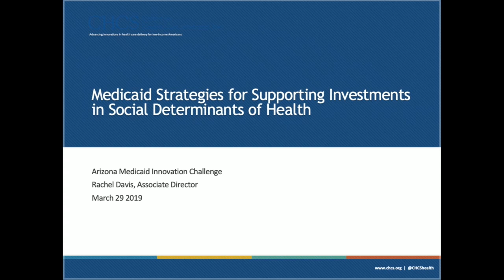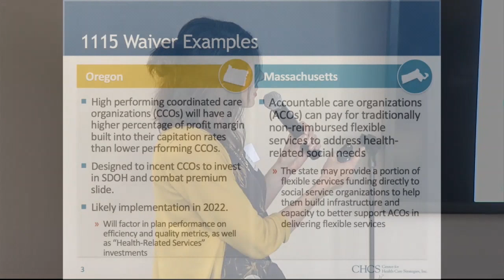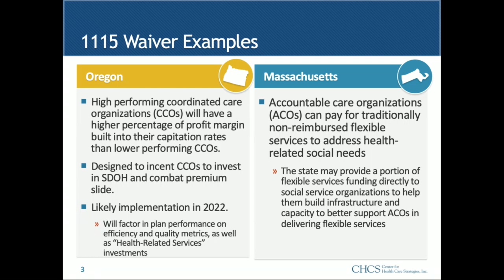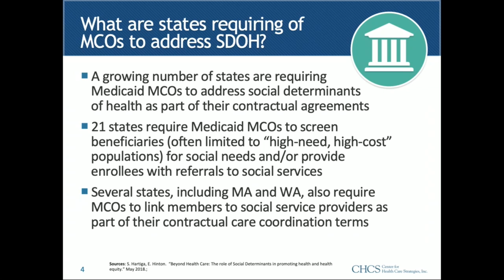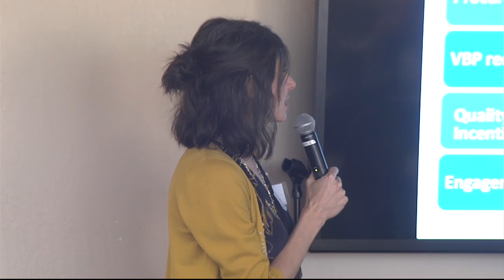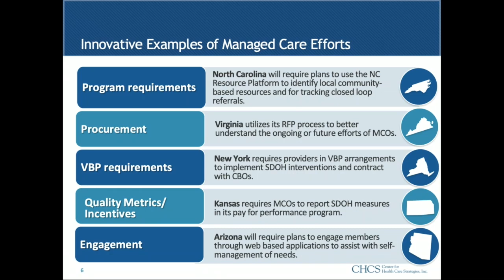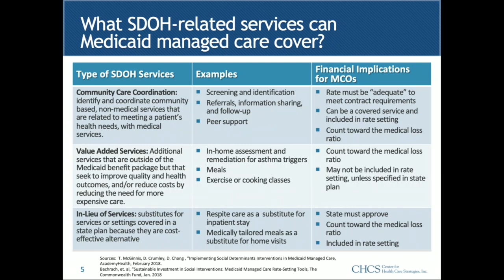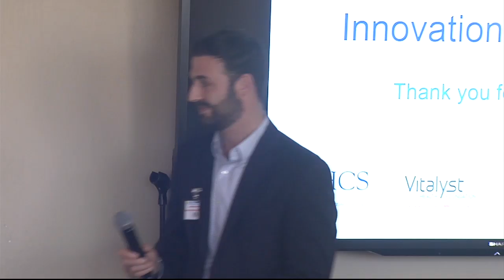Panel on effective digital health-Medicaid partnerships to address SDOH and patient engagement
Hosted by the Center for Health Care Strategies from the Arizona Medicaid Innovation Challenge on 3/29/19.

An overview of state and plan-level strategies for leveraging Medicaid to address SDOH and patient engagement, and panel discussion on considerations, challenges and lessons learned for successful digital health partnerships.

Adaptation Health Webcast.